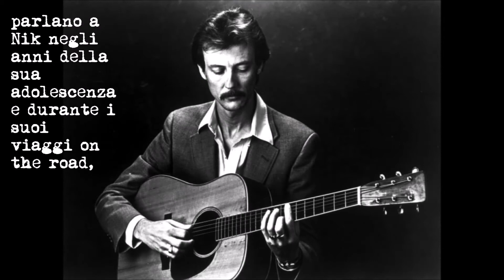Acustic G. - concerto narrato - trailer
Acustic Guitar Live performance ... per un ritratto folk.
Concerto narrato di e con Stefano Bonato (chitarre) e Claudio Tomaello (voce narrante).
Il fiume che attraversa ACUSTIC G. è la storia della grande tradizione della chitarra acustica alla quale Nik attinge a piene mani.
Bert Jansch, Merle Travis, John Renbourn e molti altri maestri delle sei corde parlano a Nik negli anni della sua adolescenza e durante i suoi viaggi on the road, accompagnandolo a incontrare l'uomo che sarà.